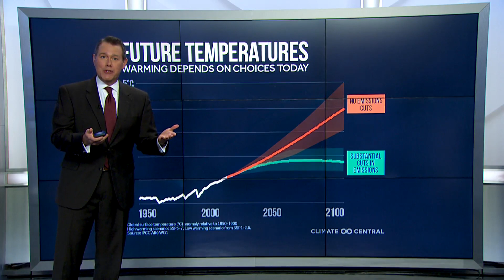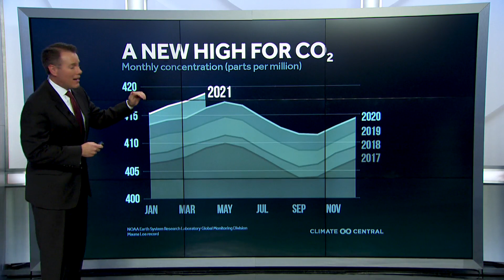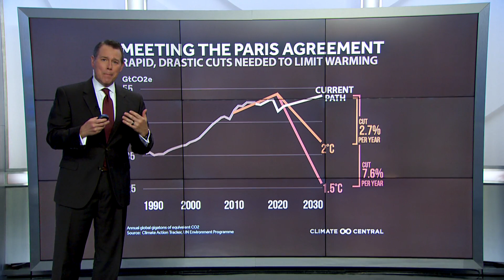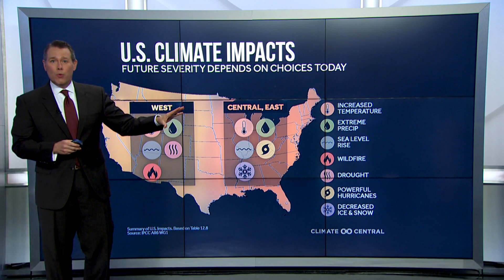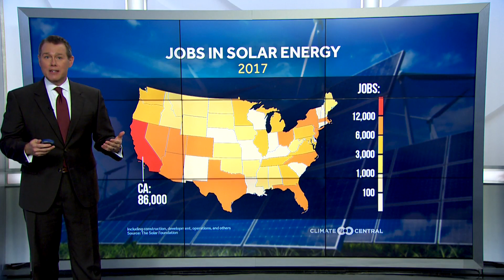Weather Extra: IPCC Report (Sept 2021)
Breaking down the Physical Science report from the UN Intergovernmental Panel on Climate Change